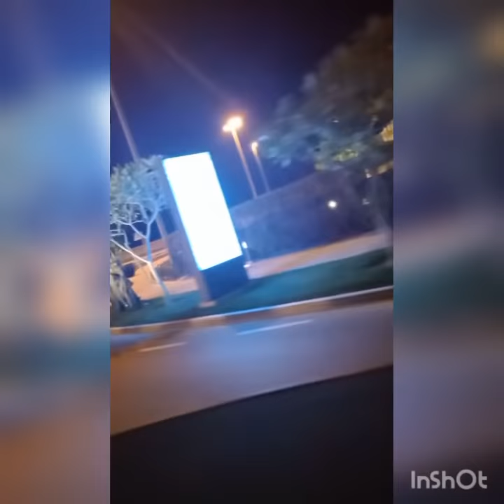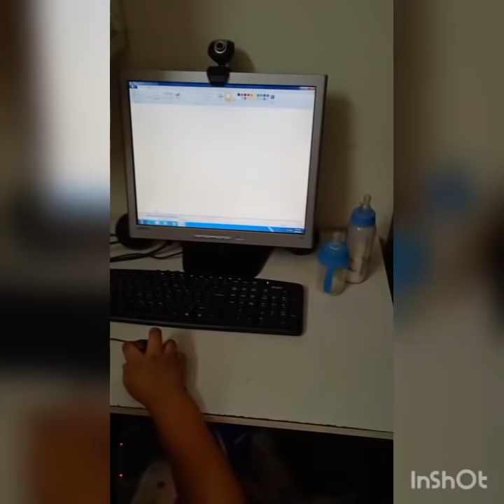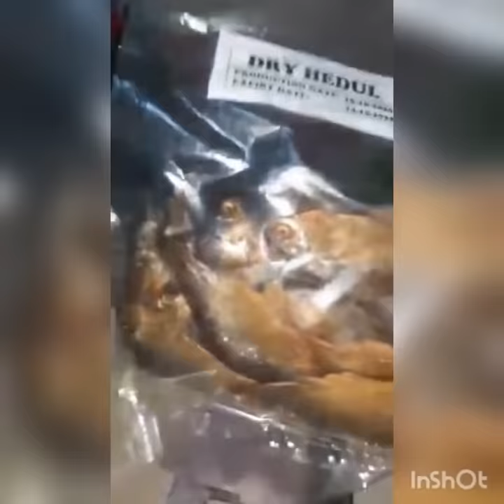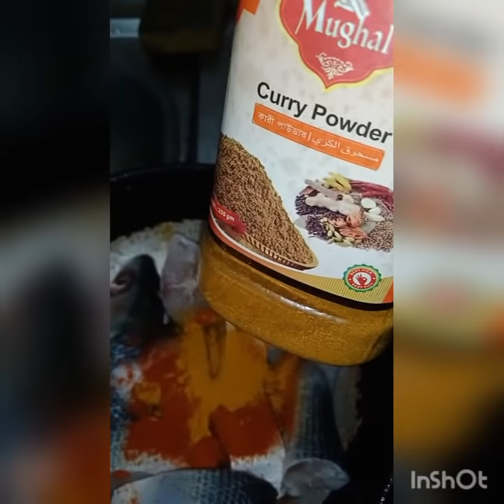Enjoy adel and Abdullah in the Shaikh Salman city Kingdom of bahrain